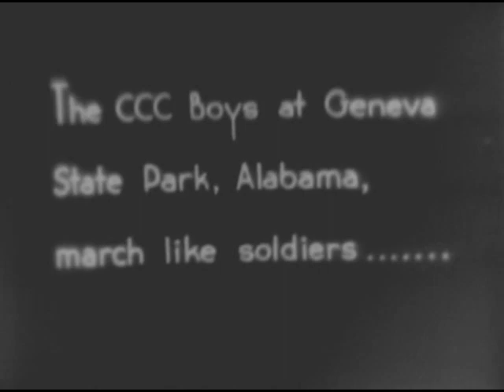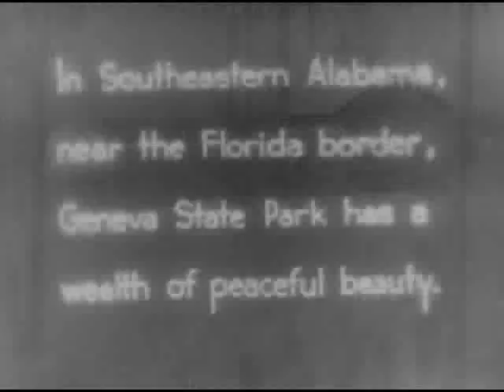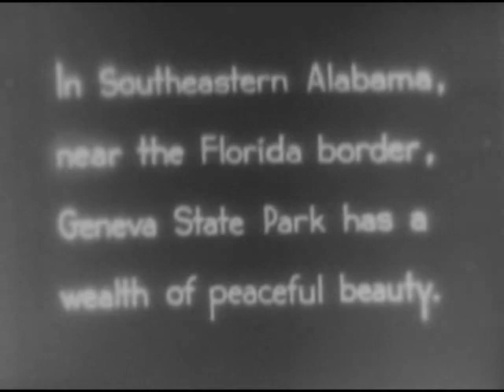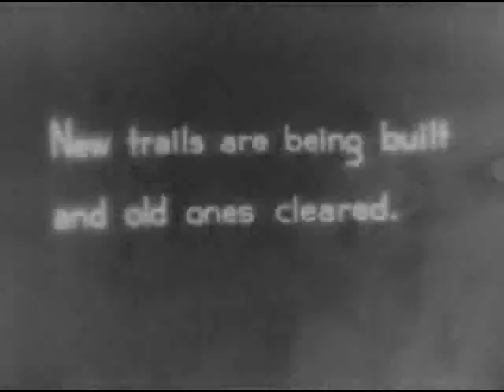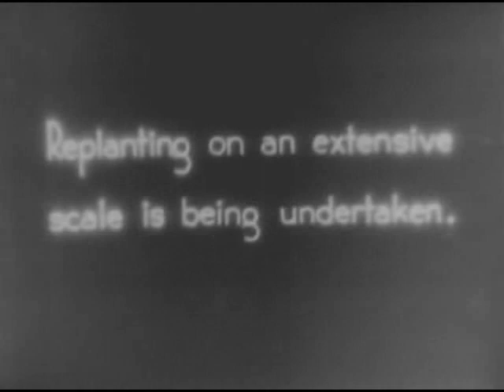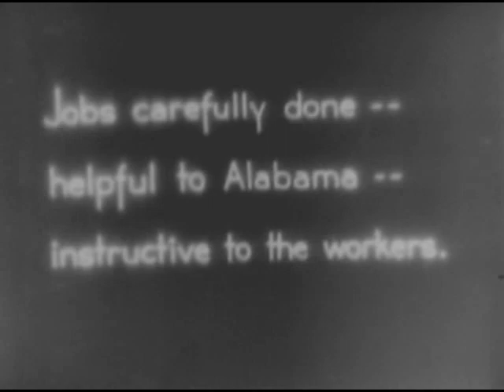Geneva State Park in Alabama was built by the CCC in 1935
Shows close-ups of many of the men's faces